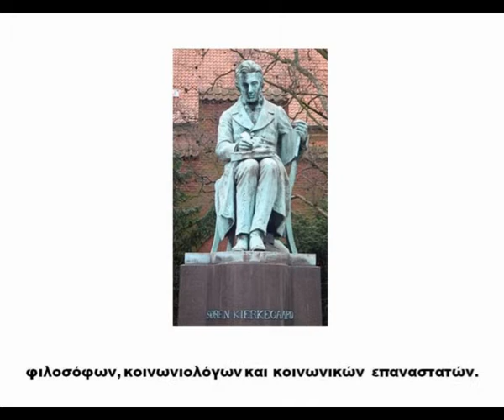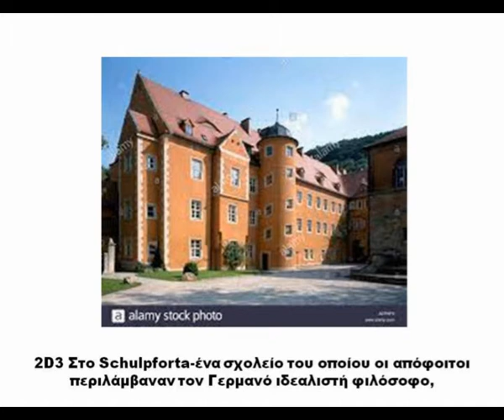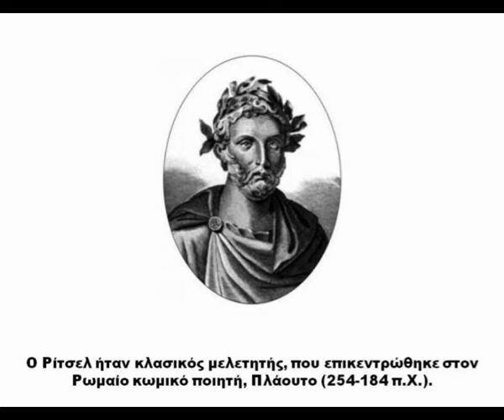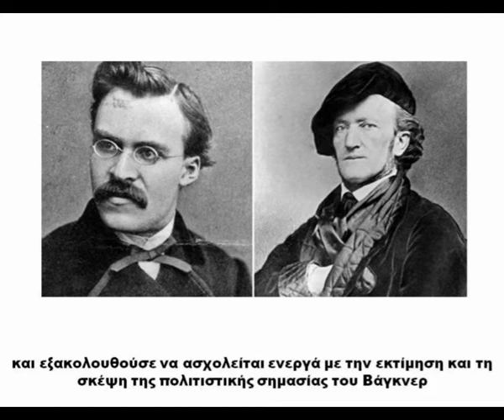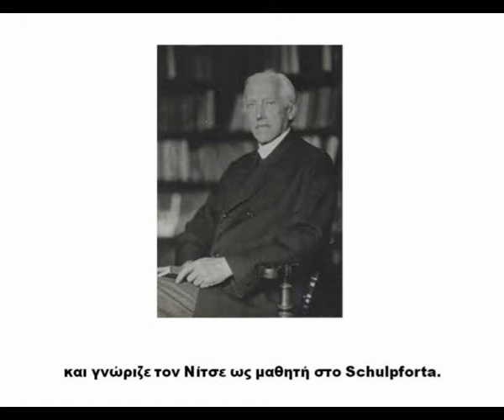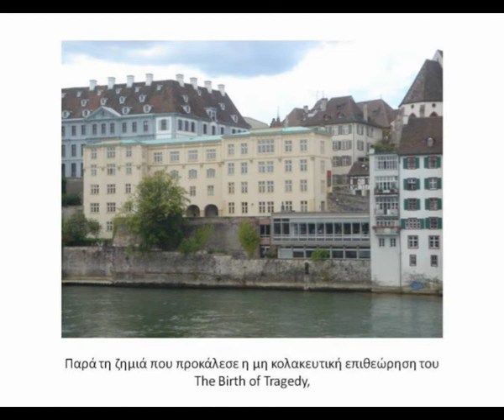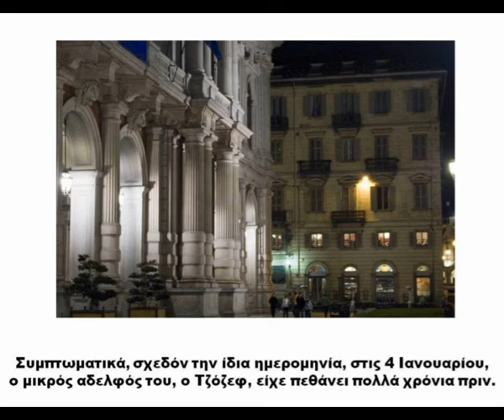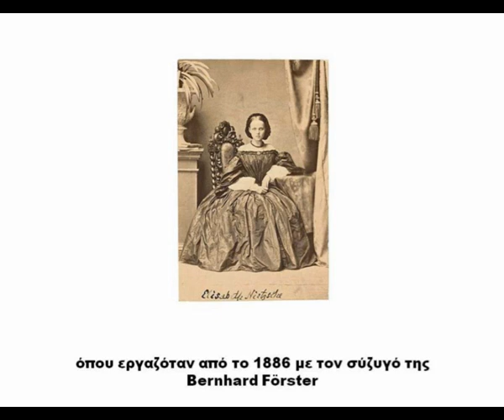NIETZSCHE: Η ΖΩΗ ΚΑΙ ΤΟ ΕΡΓΟ ΤΟΥ I INTRO-II Life: 1844–1900 (Ι: ΕΙΣΑΓΩΓΗ II: Η ΖΩΗ ΤΟΥ: 1844-1900)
ΦΙΛΟΙ ΜΟΥ, ΓΙΑ ΑΥΤΟΥΣ ΠΟΥ ΕΝΔΙΑΦΕΡΟΝΤΑΙ. (MARK ALAFOUZOS CHANNEL) ΝΕΟ ΒΙΝΤΕΟ (NEW VIDEO) Η ΖΩΗ ΚΑΙ ΤΟ ΕΡΓΟ ΤΟΥ ΝΙΤΣΕ ΜΕΡΟΣ Ι: ΕΙΣΑΓΩΓΗΜΕΡΟΣ II: Η ΖΩΗ ΤΟΥ: 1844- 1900 (NEW VIDEO Nietzsche’s Life and Works PART I: INTRODUCTION PART II Life: 1844–1900) ΣΤΑ ΑΓΓΛΙΚΑ ΜΕ ΕΛΛΗΝΙΚΟΥΣ ΥΠΟΤΙΤΛΟΥΣ. (ENGLISH NARRATION WITH GREEK SUBTITLES). ΚΑΛΗ ΣΑΣ ΘΕΑΣΗ (ENJOY)